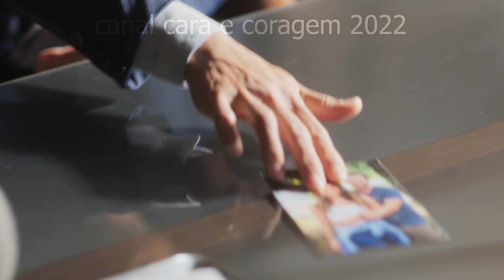REGINA DA ORDEM PARA ANITTA | CAP 53 | CARA E CORAGEM | 29/07/2022